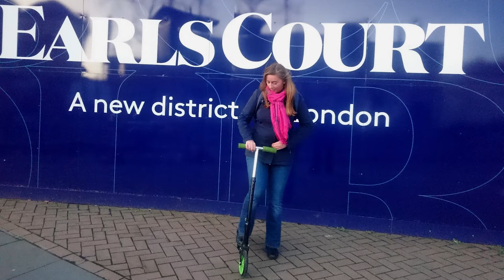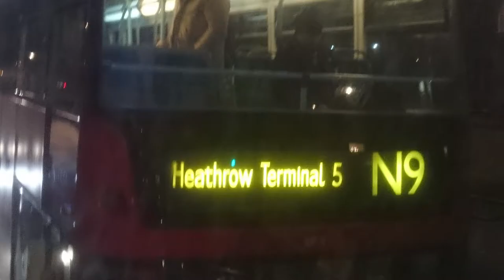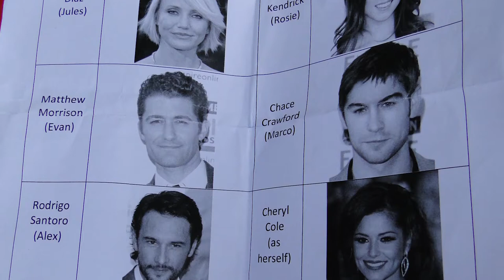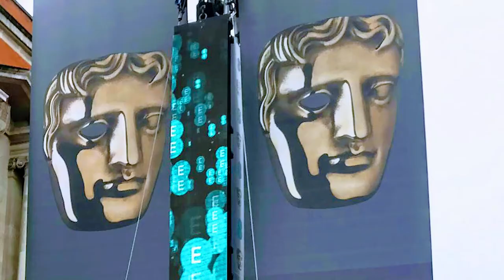077. АНГЛИЯ: Как попасть на красную дорожку BAFTA и увидеть герцогиню Кембриджскую?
077. АНГЛИЯ: Как попасть на красную дорожку BAFTA и увидеть герцогиню Кембриджскую?

2 февраля 2020 года в Лондоне состоится церемония награждения британской кинопремии "Бафта", где будут объявлены лучшие фильмы, актеры и актрисы 2019 года.

Церемонию награждения посетят Принц Уильям (как президент ассоциации "Бафта") и Кэтрин Миддлтон, которых простые жители Лондона могут увидеть на красной дорожке.

Как попасть на красную дорожку "Бафта" и увидеть прибытие актеров и актрис ваших любимых фильмов, а также лицезреть герцогов Кембриджских, рассказываю в этом ролике!